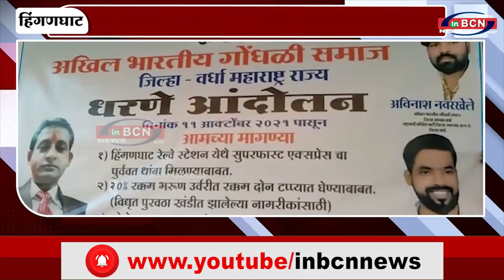रेल्वे स्टॉपेज के लिए गोंधली समाज का धरना आंदोलन | INBCN NEWS